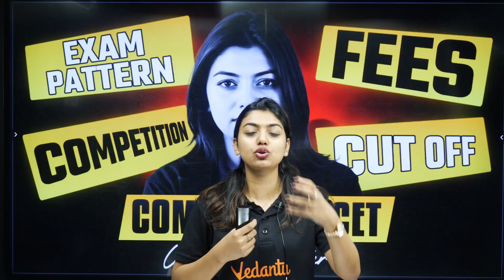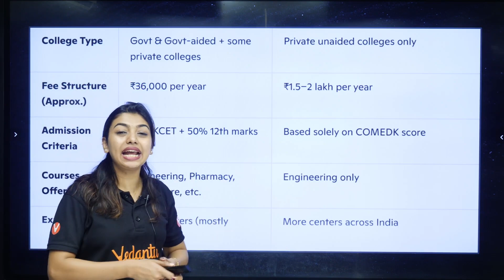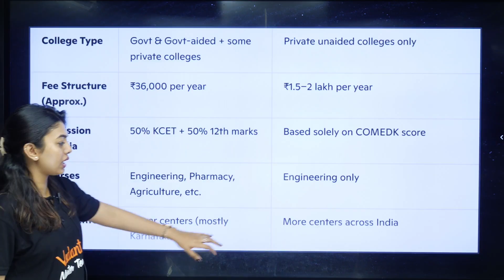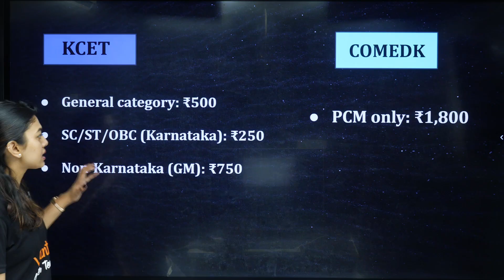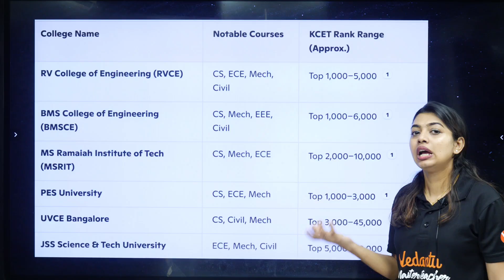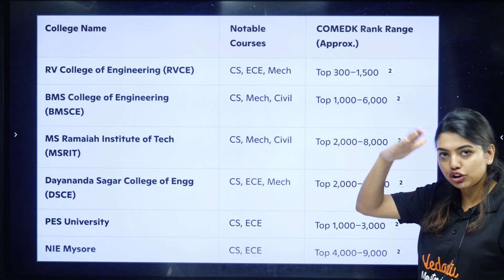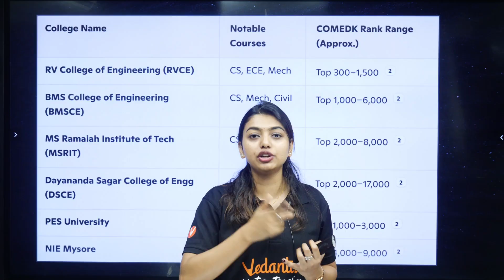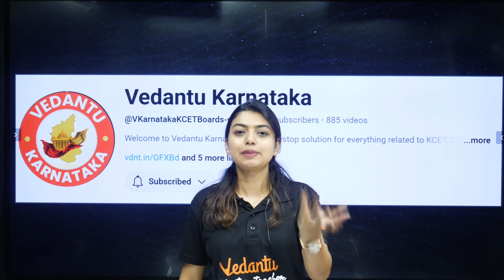KCET vs COMEDK: Which is Better? 🎓 Fees, Eligibility, Colleges | Gopika Ma'am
💡 KCET vs COMEDK – Which exam is better for you?

In this session, Gopika Ma'am explains everything you need to know about KCET 2025 vs COMEDK 2025, including:
✅ Eligibility Criteria
✅ Fee Structure & Cost Comparison
✅ Top Colleges through KCET & COMEDK
✅ Difficulty Level & Competition
✅ Best choice for Engineering & Medical aspirants

If you are confused between KCET and COMEDK, this video will clear all your doubts and help you make the right career decision.

📌 Perfect for:

KCET Aspirants 2025 & 2026

COMEDK Aspirants 2025